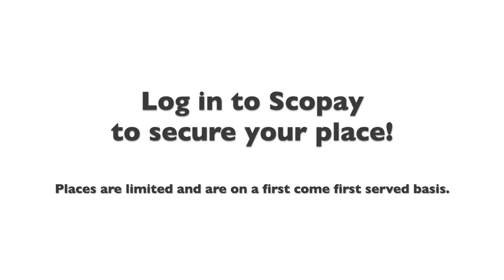Ski Trip 2022 Promo Video